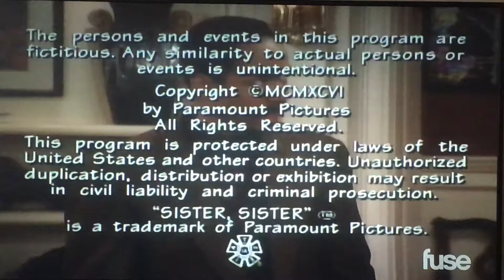de Passe Entertainment/Paramount Television (1996)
Taken from “Sister, Sister” on Fuse.